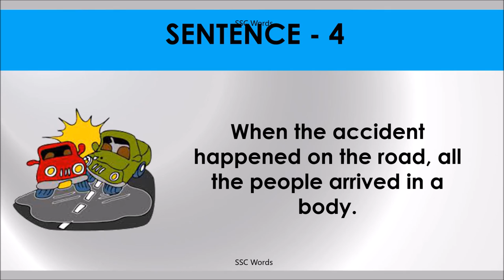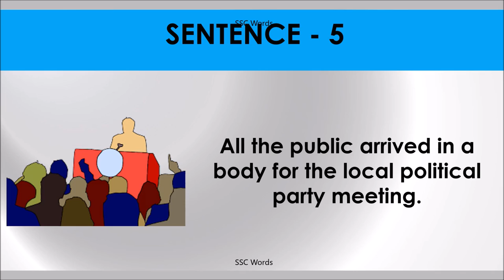ARRIVE IN A BODY Idiom 1513 # Meaning and five sentences # SSC Words